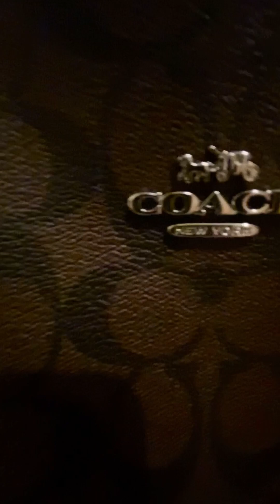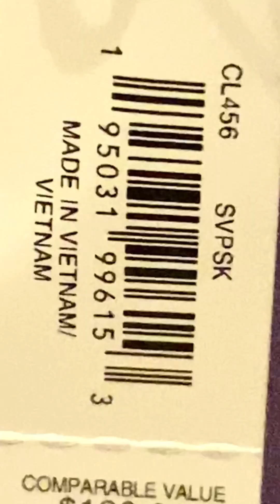COACH City Tote In Colorblock Signature Canvas, Mini Saddle Bag Charm In Colorblock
‎Musician:Xuxiao‎

Coach City Tote In Colorblock Signature Canvas COLOR: SILVER/BROWN/IRIS MULTI, Mini Saddle Bag Charm In Colorblock COLOR: SILVER/BROWN/IRIS MULTI